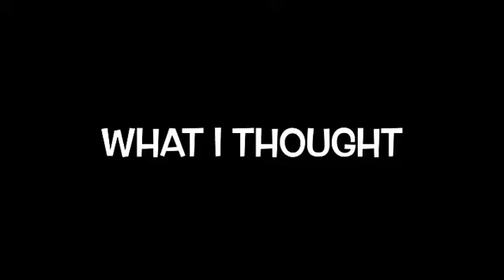Getting a Golden Retriever Expectations VS Reality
Its just a fun video hope you liked it